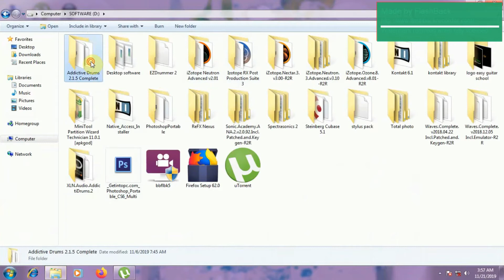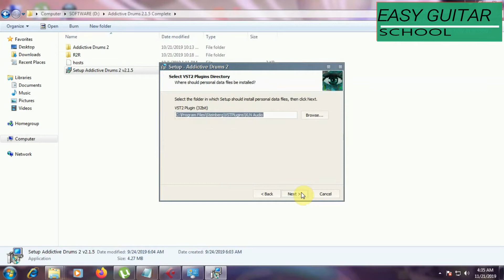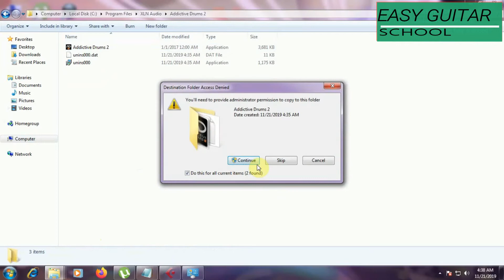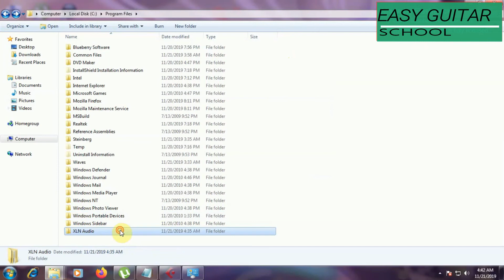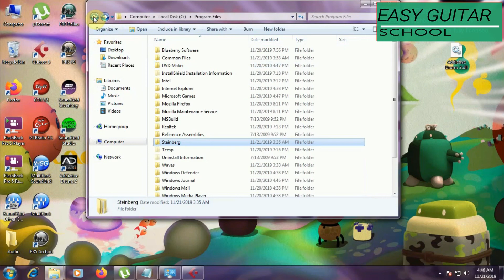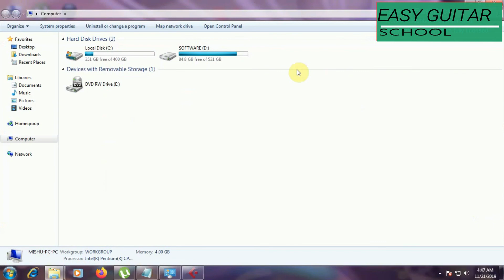How to install Addictive Drums 2